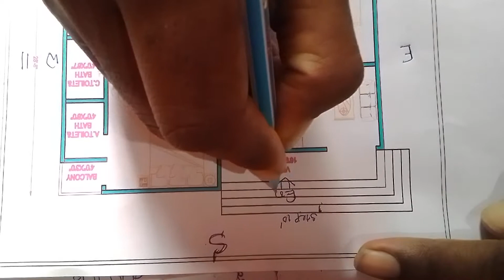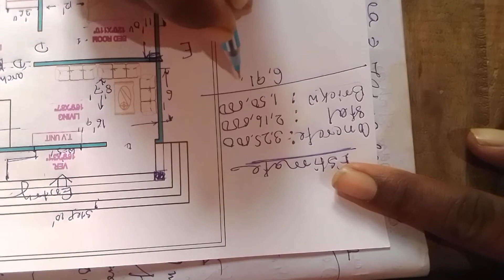27x37 house plan as per VastuII south facing plan IILuxurious modern planII bengali vastu home plan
1.3 Katha land Modern  Luxurious House plan  Showing with all  Furniture . The house plan to constructed only 7.5 Lakhs. This Estimate is describe  Last part of Video.